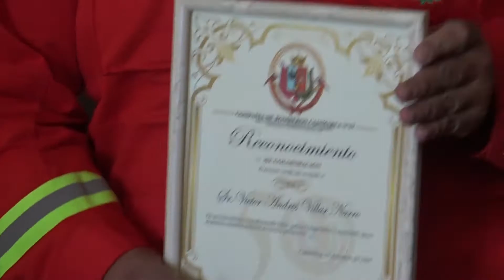Compañía de Bomberos de Cajamarca N° 59 entrega reconocimiento a alcalde de Cajamarca, Andrés Villar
El Teniente, Pedro Escalante Poma, en representación del cuerpo de Bomberos voluntarios de la compañía N° 59 de Cajamarca hizo entrega de un diploma de reconocimiento a la municipalidad provincial de Cajamarca, en la persona del alcalde Andrés Villar Narro, por el apoyo decidido desde el inicio de la actual gestión, el mismo que ha servido para fortalecer la labor de ayuda, atención y rescate a personas necesitadas.

Escalante Poma, subrayó que gracias al trabajo articulado con distintas entidades públicas y privadas su labor de asistencia ante la ocurrencia de desastres y otros les ha facilitado salvar muchas vidas y dar atención a muchos lesionados.

"Quiero agradecer al Dr. Villar por su apoyo, sin el la compañía estaría disminuida, creo que es una persona consciente de que el trabajo en equipo trae buenos resultados y con nuestras autoridades hacemos un verdadero equipo", indicó.

En otro momento, señaló que la ayuda recibida, sobre todo en tiempos de pandemia, les ha permitido mejorar el esfuerzo de la compañía para  que muchas personas socorridas a tiempo, ejemplo de ello, la reubicación de la parada Santa Rosa, hoy tienen libre acceso para acudir al llamado.

Por su parte, la autoridad municipal, agradeció el gesto que ha servido para comprometer más aún el respaldo de una institución que tiene la obligación de apoyar a estas corporaciones que buscan en bienestar común.

Por último, ambos exhortaron a la población a que en estos días de fin de año eviten el uso de juegos pirotécnicos, muchas lesiones y pérdidas de vidas se pueden evitar y si tiene alguna urgencia las líneas del 116 estarán abiertas para dar auxilio.